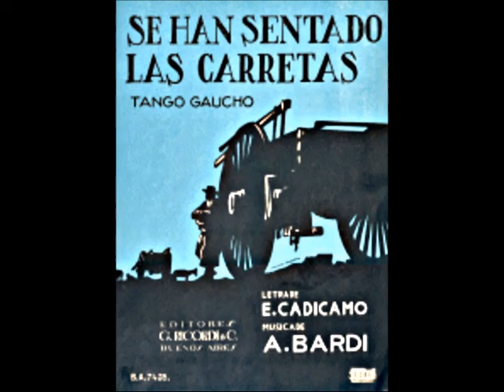SE HAN SENTADO LAS CARRETAS - TANGO GAUCHO - AGUSTÍN BARDI & ENRIQUE CADÍCAMO - 1931